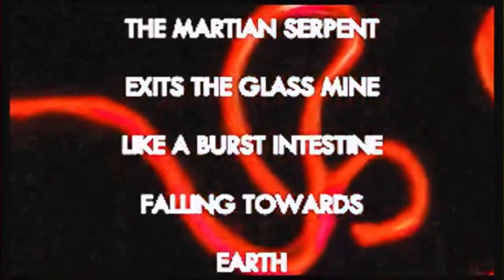Gary Miller VS Disco Springtrap - INFERNO.VHS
THIRD MATCH OF А1 BRACKET: GARY MILLER VS DISCO SPRINGTRAP!

Vote in the Community tab of channel! You can also vote in the VK group. The winner will be determined by summing up the votes both in VK and YouTube. And remember, you vote not for the pictures, but for mashups!

VK post:

Represented challengers:
Garry Miller
- Music form New Blood Interactive games and associated projects
(FAITH, ULTRAKILL, Dusk)
- Occultism
(Helltaker, Devil May Cry, DOOM)
- Chiptune
(Anamanaguchi, Artificial Intelligence Bomb, Arcade Player)
- Darksynth/Darkwave
(Karl Casey, Blutengel, Clan of Xymox)
- Ghosts, spiders and other monsters
(Super Ghostbusters, What's Up Danger, Castlevania)

Disco Springtrap
- FNAF
(It's been so long, Midnight Motorist, Hallway Ambience)
- Disco and Funk
(Michael Jackson, Rick Astley, Earth, Wind & Fire)
- Eurodance
(Eiffel 65, Haddaway, Alice DJ, Vengaboys)
- VHS/Analog horror
(FNAF VHS Tapes, Monument Mythos, The Walten Files)

Match Track - INFERNO.VHS
Mashup: @Ryetrai
Art: @Ryetrai
Video: @Ryetrai

SOURCES:
Monument Mythos OST - The Martian Serpent lives [Disco Springtrap - VHS/Analog horror]
Heaven Pierce Her - Duel [Garry Miller - New Blood Interactive]
Mittsies - Epitomize (Sinner's VIP) [Garry Miller - Occultism]
The Living Tombstone - Die in a Fire [Disco Springtrap - FNAF]
weevildoing ft. Tsurumaki Maki/弦巻マキ - AUDIT [Disco Springtrap - VHS/Analog horror]
Michael Jackson - Bad [Disco Springtrap - Disco/Funk]
Koa - FAITH [Garry Miller - New Blood Interactive]
chart - HEAVEN SAYS [Garry Miller - New Blood Interactive]
Mick Gordon - BFG Division [Garry Miller - Occultism]
SFX and Voicelines from FNAF and FAITH: The Unholy Trinity